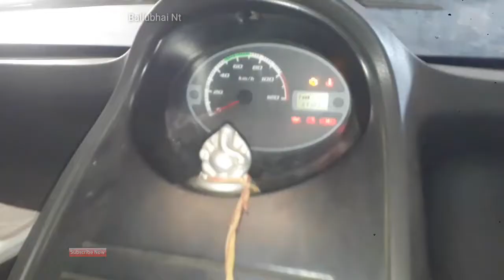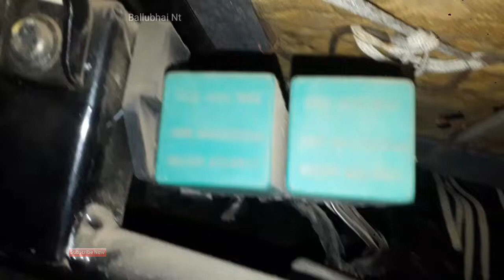Tata nano ki starter ki wiring kaise check kare | Tata nano starting problem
Hello friends aj is video me dekenge ki tata nano ki starter ki wiring kaise check kare